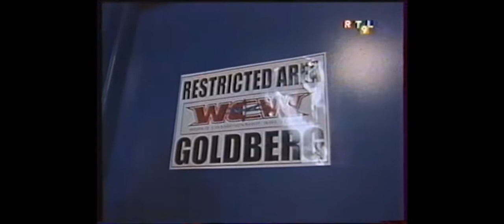Wcw nitro goldberg vs kwee wee + goldberg vs Mike sanders vf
Christophe agius et Philippe chereau au commentaire